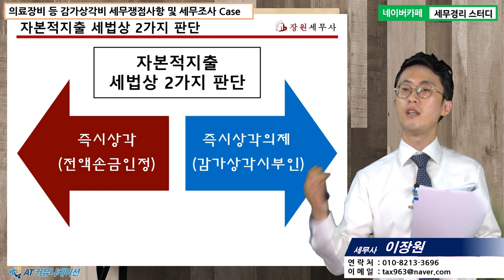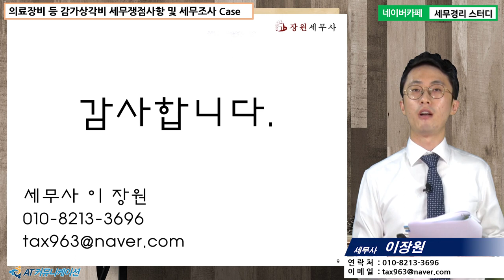[병의원세무 5분특강] 의료장비 등 감가상각비 세무쟁점사항 및 세무조사 Case [이장원 세무사의 5분특강]